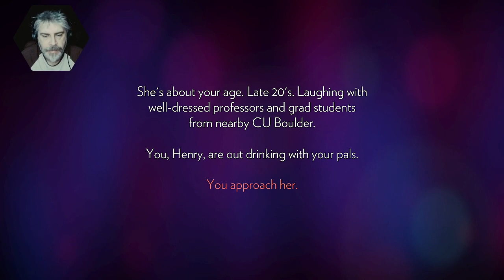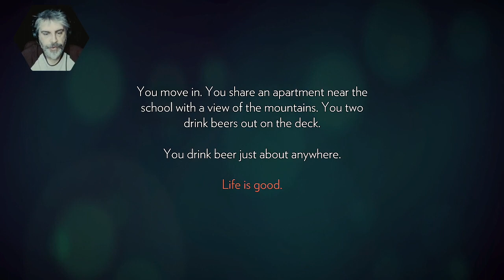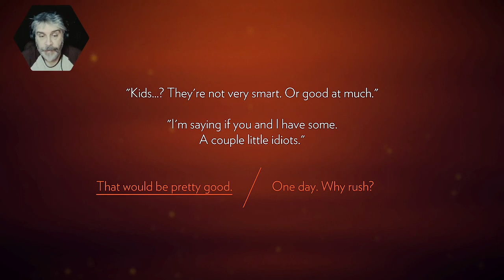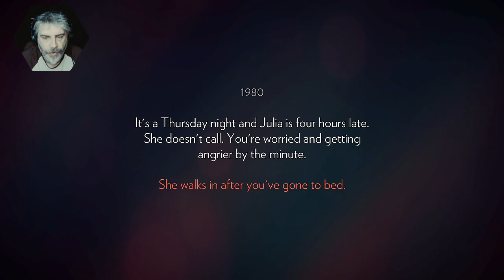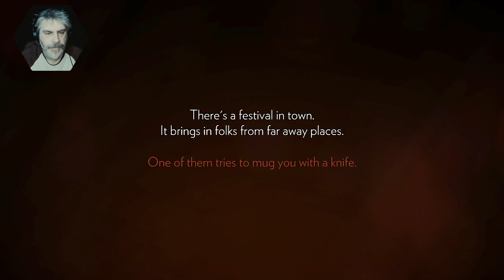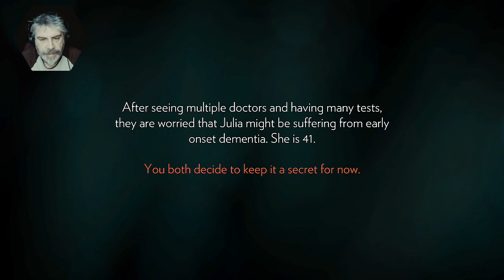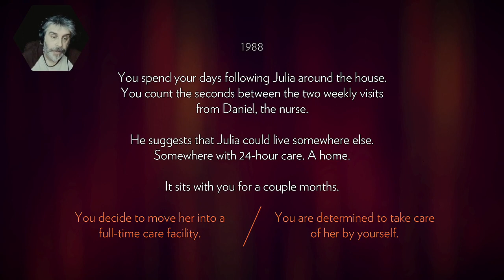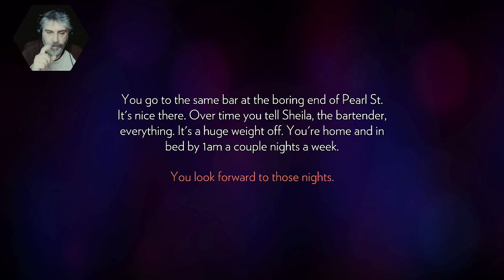One Man Ramble : Firewatch